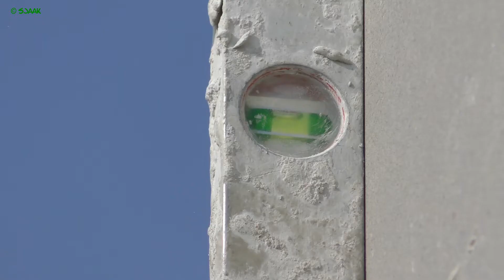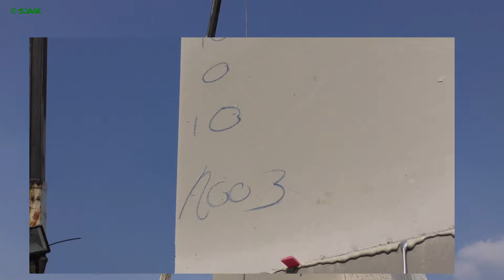020 Blok voor blok, 21 maart 2019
21 Maart 2019.

Woensdag j.l. heeft een hoge kraan alle pakketjes met de celbetonblokken op de plaats gezet waar ze thuishoren.
Deze pakketten zijn in de fabriek op basis van tekeningen al samengesteld.
Ieder pakket heeft een nummer. Een nummer dat weer correspondeert met een nummer op de bouwtekening.
Ieder pakket bevat een afgeronde gevel/wand per appartement. Als dus ’t pakketje op is, is ook de wand klaar.
Alle wanden die nu gelijmd worden zijn binnenwanden. De tussenwanden of woningscheidende wanden zijn allemaal draagmuren, daarvan zijn de blokken zwaarder/dikker uitgevoerd dan de blokken van de gevels.
De buitenwand wordt gemetseld. Daarvoor werden vandaag de steigerplanken en buizen geleverd.
Bij de vijf eengezinswoningen is de fundering klaar. Daar worden de komende week de leidingen gelegd waarna ook hier de vloerplaten worden aangebracht.
Een kraantje is bezig met het egaliseren van de grond tot op het niveau fundering.
Met de wapening t.b.v. de patiowoningen wordt de komende week ook gestart.